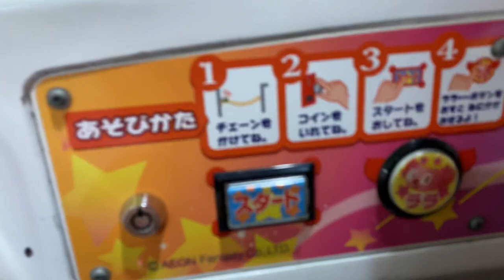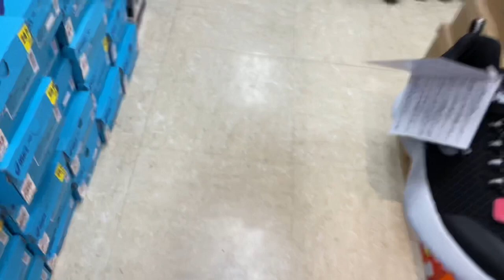A DAY IN THE LIFE | Buying my Babies an outdoor shoes 💕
In today's video I will be showing the day we bought a new shoes for kids! It's a simple day spent with my little ones.